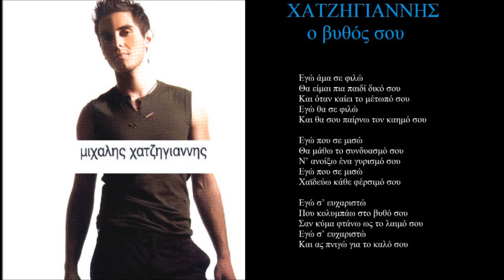xatzigiannis o vythos sou + lyrics vithos